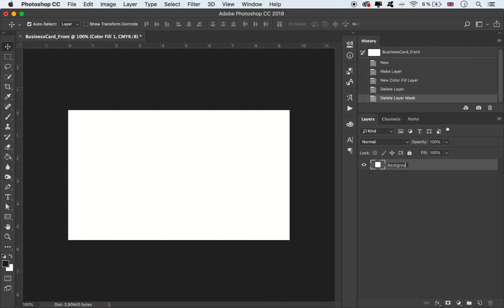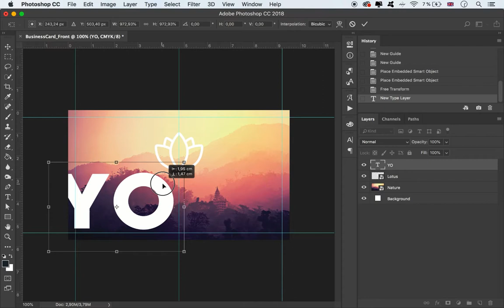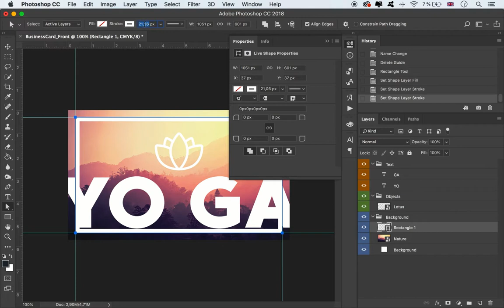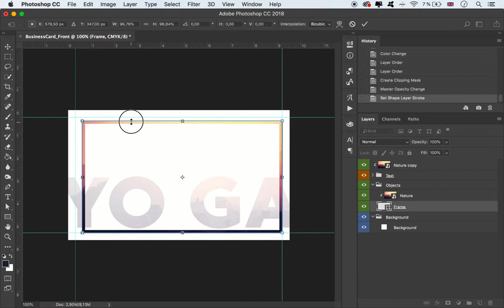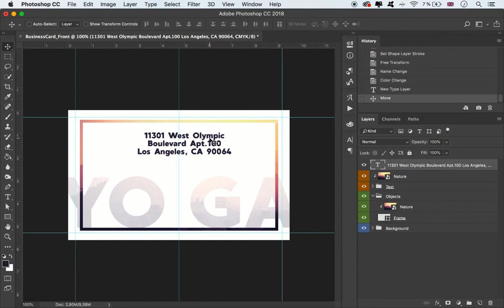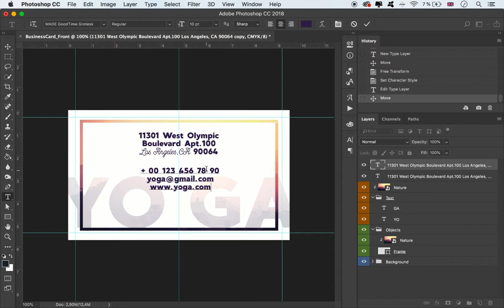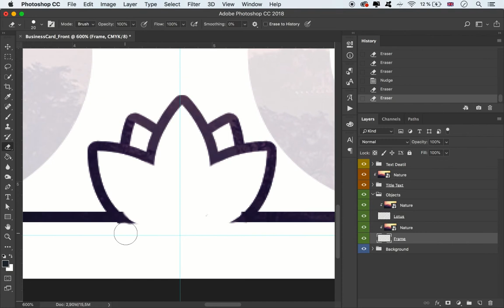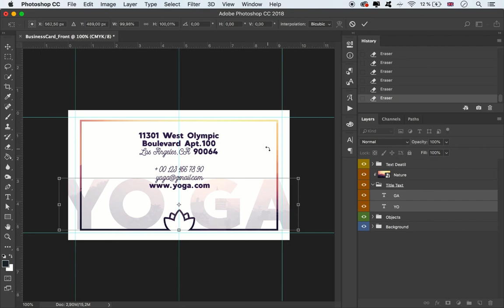Tutorial Video - How to create Business Card in Photoshop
PSD is set up in 1125″ x 675″ (3,5″ x 2,25″ with 0,25″ bleed). You can easily change texts, content, images, objects and color palette. The PSD file is very well organised, with color coded groups and layers named appropriately.